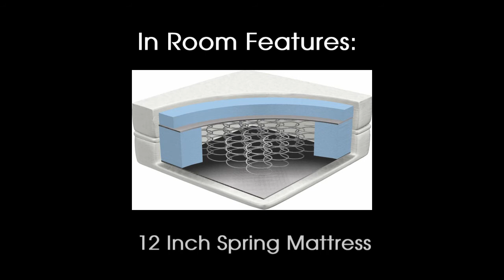Video For Dawn Hotel, Mysuru